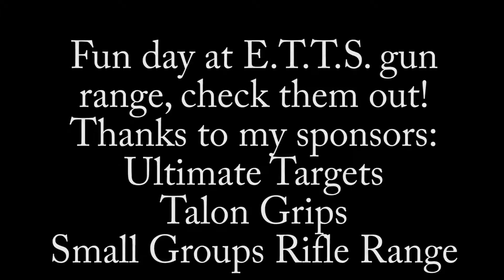101515 Plinking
Went to E.T.T.S. gun range for a little plinking for fun on some Ultimate Targets knock over steel.